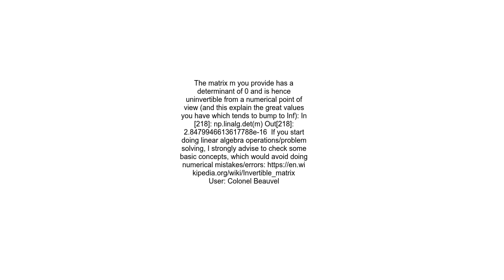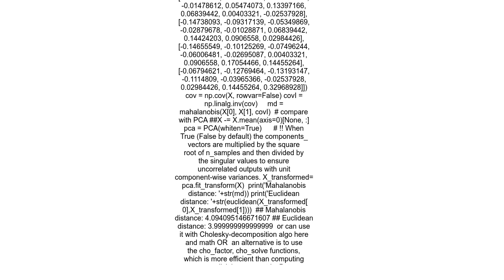Finding inverse of a matrix with high condition number